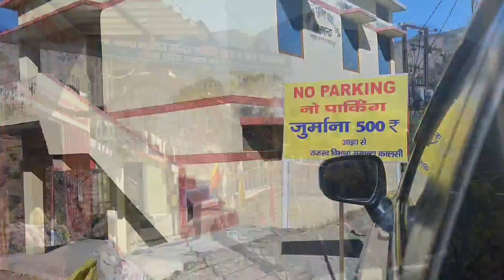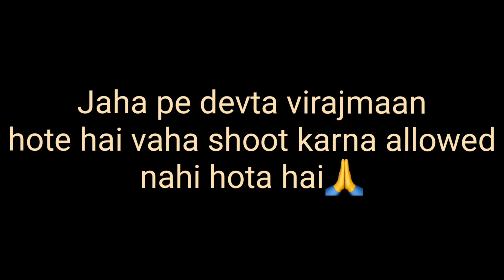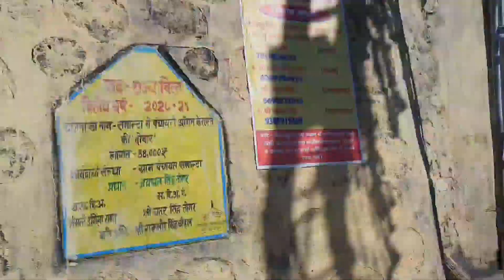Samalta Mandir Darshan|| Chalda Devta || Jaunsar || Jaunsari soul || Mahasu devta